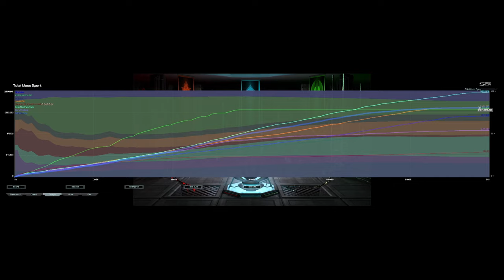Wave Survival With Baseless Goat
Mod: AI Wave Survival (some noob settings)

UI mods used:
* NoShake
* Notifications
* UI Party
* Hotbuild Extra